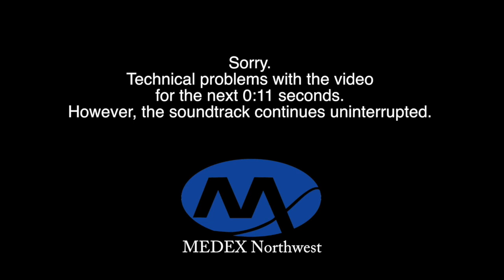MEDEX Northwest Seattle Class 50 (2018) Graduation Ceremony